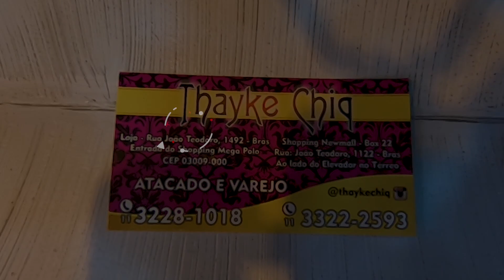Á partir 10 T-SHIRT blusas MACACÃO vestidos ESTILO BOUTIQUE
Endereço: R. João Teodoro, 1492 - Brás, São Paulo - SP, 03009